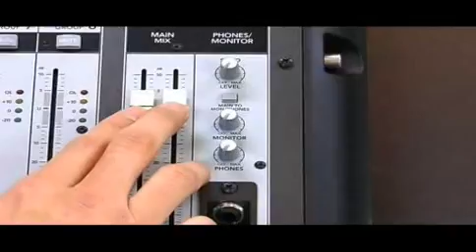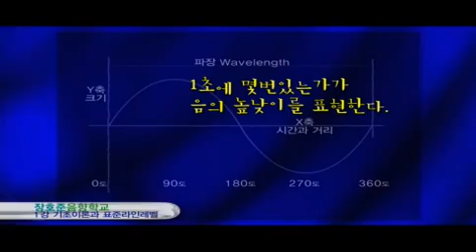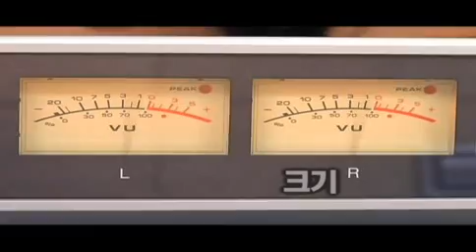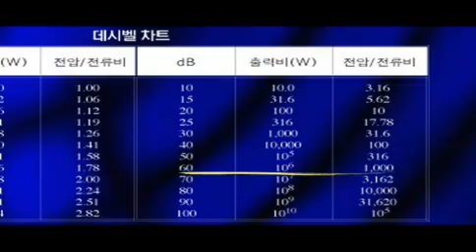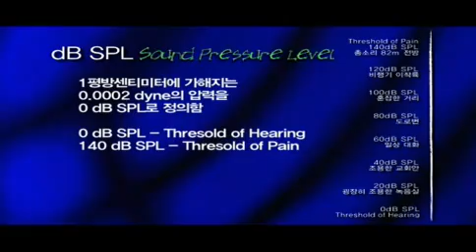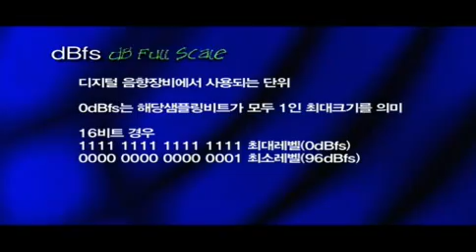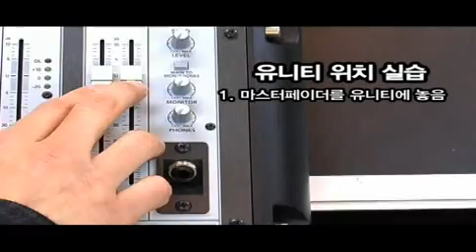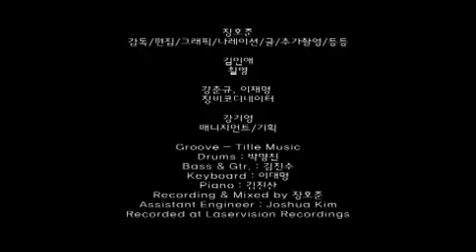Sound System Basic 1.mov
Sound System Basic Lesson 1 Sample. It's all in Korean from the Author of 'Sound System Handbook' which is no.1 sound related book seller in Korea for more than 10 years. 음향시스템 강의 1강입니다. 샘플강좌입니다. 음향관련서적 판매 1위를 지난 10년 이상 하고 있는 '음향시스템핸드북' 저자가 만든 강의 입니다.